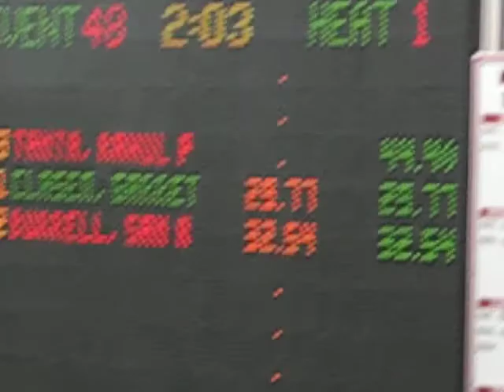Barrington Swim Meet - 25 yd Backstroke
West Chicago Sharks taking 1st and 2nd in their heat at the Barrington Meet on 1-26-08